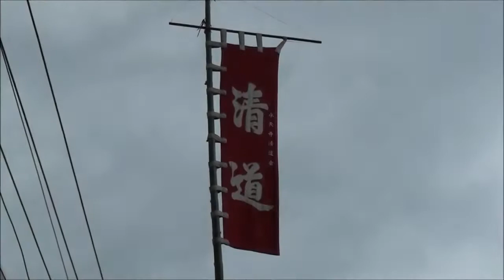【博多祇園山笠2015】7月12日追い山ならし 承天寺清道 Hakata Gion Yamakasa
7月12日、博多祇園山笠「追い山ならし」が行われました。この「追い山ならし」とは、15日に行われる「追い山」の予行練習のようなものであり、本番と同じコースを舁くだけでなく、「櫛田入り」と巡行時の時間計測も行われます。ただし距離は本番よりも短く、「廻り止め」は奈良屋町に置かれます。

今回は承天寺清道前で舁き山を、祇園町交差点で「走る飾り山」を収録しました。清道折り返し点の真ん前で収録のため、舁き山・男衆との距離をより近くで感じることができるでしょう。

「走る飾り山」は「追い山」と同じく、路地に入らず大博通りを進んでいきます。鞍馬天狗の口から勢いよく吹き出る白煙パフォーマンスにご注目ください。

【動画ナビゲーション】
00:48~　一番山笠、大黒流先走り
01:40~　同上、表標題「降臨大黒天」
02:51~　二番山笠、東流先走り
03:43~　同上、表標題「東風招春鏡獅子」
04:53~　三番山笠、中洲流先走り
05:52~　同上、表標題「天下一武蔵」
07:03~　四番山笠、西流先走り
07:37~　同上、表標題「趙雲子龍心如雪」
08:48~　五番山笠、千代流先走り
10:28~　同上、表標題「豪勇日本號之誉」
11:43~　六番山笠、恵比寿流先走り
13:15~　同上、表標題「大鵬一擧九萬里」
14:36~　水が少なくなり、片付けられるバケツ
14:51~　七番山笠、土居流 表標題「征夷大将軍頼朝」
16:16~　八番山笠、上川端通り「走る飾り山」、表標題「鞍馬山」、見送り標題「正調博多節」
18:15~　「走る飾り山」鞍馬天狗の口から吹き上がる白煙
18:46~　「追い山ならし」後の大黒流(博多リバレイン)
18:52~　「追い山ならし」後の中洲流男衆